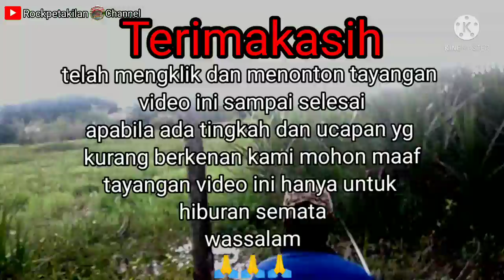Spot rawa pandan yg menjanjikan‼️mancing ikan betok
Rockpetakilan channel

menjajal spot mancing baru di rawa pandan dengan hasil strek yg tak mengecewakan saksikan keseruan kami mancing kali ini dalam tayangan

semoga terhibur